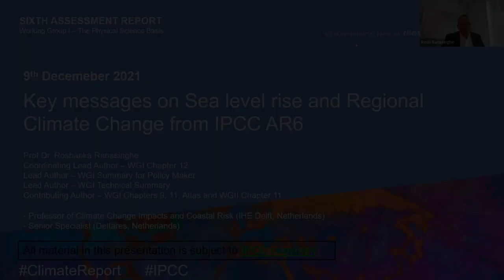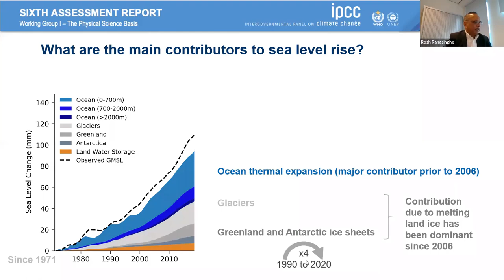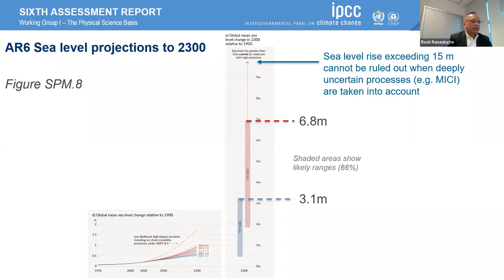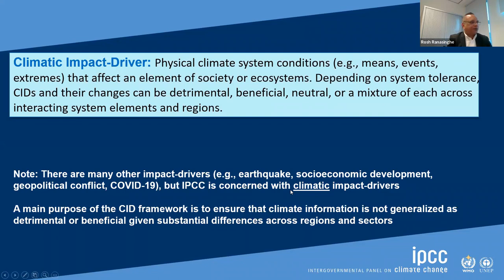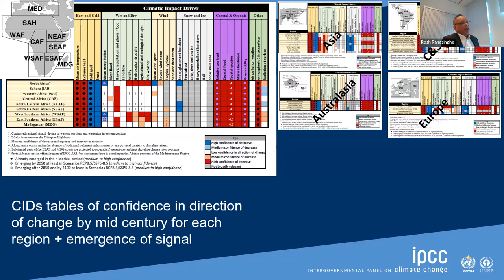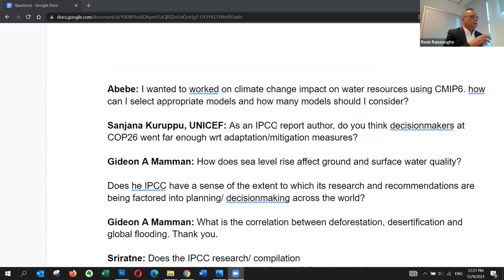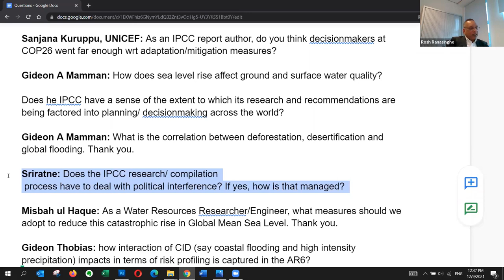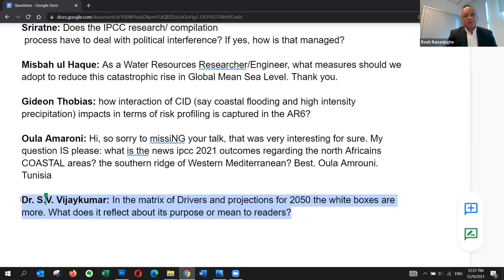IHE Delft 💧 Alumni Online Seminar on IPCC AR6 WGI report: Sea level rise and Regional climate change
The seminar by Prof. Roshanka Ranasinghe, Coordinating Lead Author of the IPCC AR6 WGI report, will summarise the key findings on Sea level rise and how 33 different climatic hazards (i.e. climatic impact-drivers) are projected to change in 44 different sub-regions of the world.